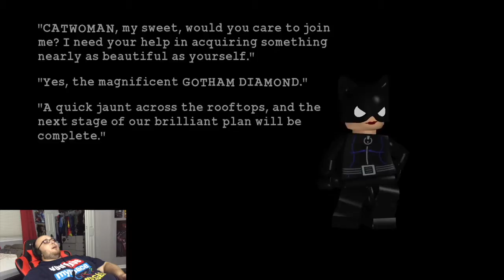Stealing The Show - Power Crazed Penguin Part 2 | LEGO Batman: The Videogame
Lego Batman: The Videogame is a Lego-themed action-adventure video game developed by Traveller's Tales and published by Warner Bros on September 23, 2008.

In this Episode, I play the Second Part of Power Crazed Penguin (Chapter 2).

I really enjoyed revisiting this game, as the last time I played it was when I was about 5 years old. Seeing as this was my first ever video game, I was really excited to get started.  Sorry about the fact that there isn't any background noises, as the game audio got erased during a glitch, so I just replaced it with music from the YouTube Audio Library: A place where everything is Copyright-Free.